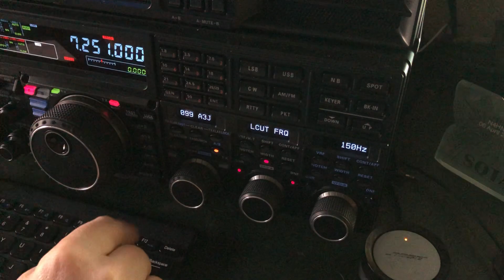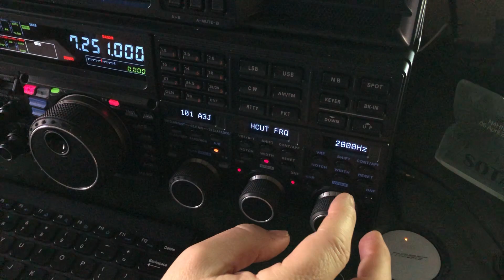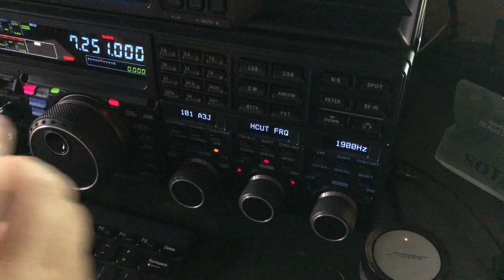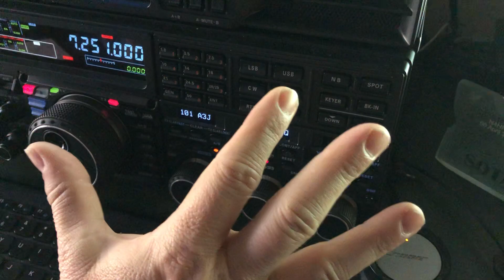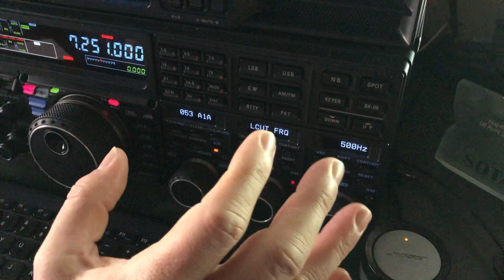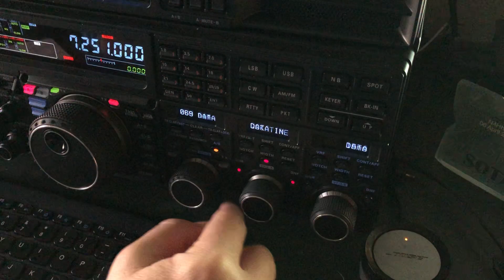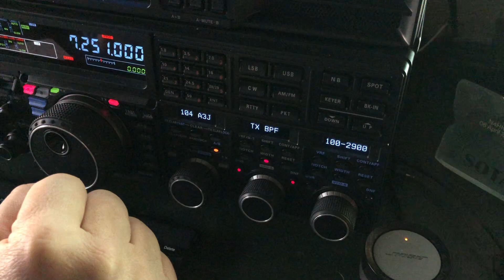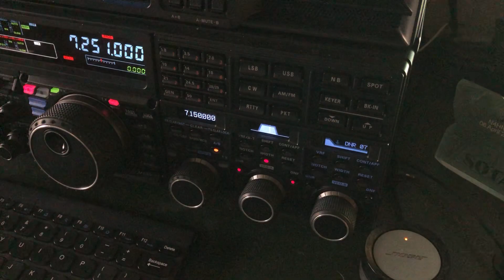Yaesu FTdx5000MP: Receive Audio Parameters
Thank you William for asking about the RX audio settings I use for my FTdx5000MP.  I shot a video months ago showing my TX audio settings.  I had intended to shoot a video covering the RX audio settings I use, but I got sidetracked.  Thank you for jogging my memory!  So this video will focus on the menu settings for RX audio.  I also her into the science behind these parameters.

73, de N4HNH